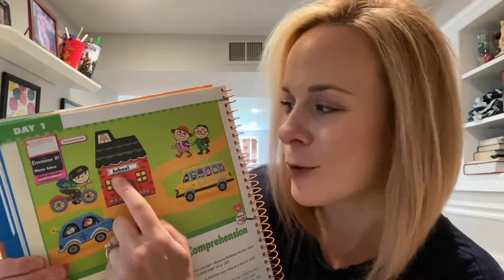Let’s review Main Idea of a story!